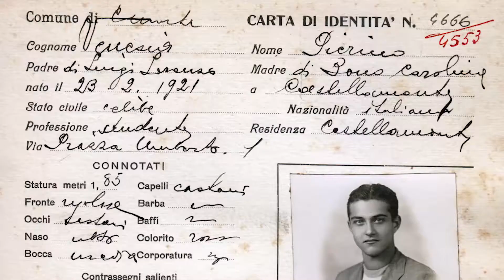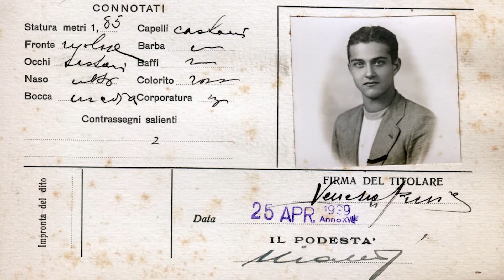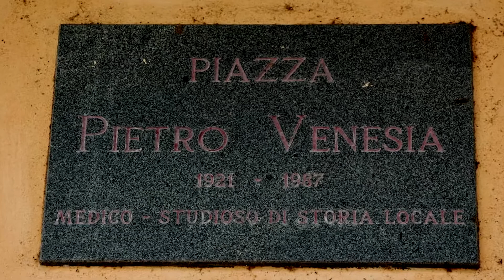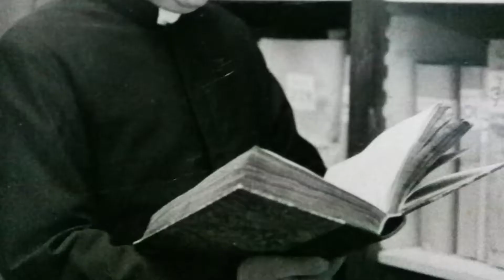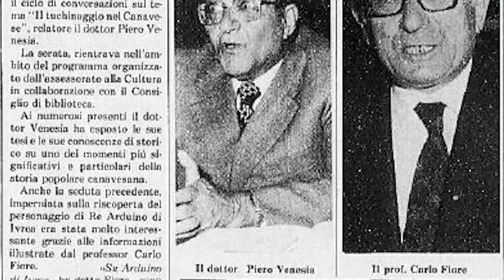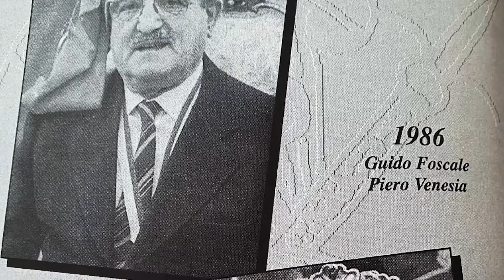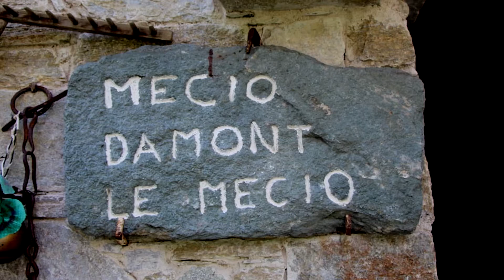PIERO VENESIA, UN CANAVESANO, UNA STORIA, UNA VITA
Un documentario dedicato al centenario della nascita di Piero Venesia.
Piero Venesia, medico, storico, scrittore e pitore nato a Castellamonte e vissuto a Colleretto Giacosa in provincia di Torino .
Amministrazione Comunale di Colleretto Giacosa
Gruppo Alpini "Piero Malvezzi" di Parella
Società Filarmonica "Santa Cecilia" di Colleretto Giacosa e Parella
ASAC Associazione di Storia e Arte Canavesana
Grazie alla figlia Lola Venesia

Intervistati:
Guglielmo Berattino - autore del libro
Tiziano Passera: presidente Asac Ivrea
Attilio Perotti: presidente Archivio Audiovisivo Canavesano
Lorenzo Mario Pucci: sindaco di Chamois
Enrico Gaspare e Giovanni Mario Capirone: ex sindaci di Colleretto Giacosa
Domenica Pastore
Claudio Vernetto
Giovanna Zanini

Regia: Ilario Blanchietti
Organizzazione: Ettore Sartoretto Verna
Riprese: Giampaolo Verga
Drone: Enrico D'amico
Assistente operatore: Elia Francesco Blanchietti